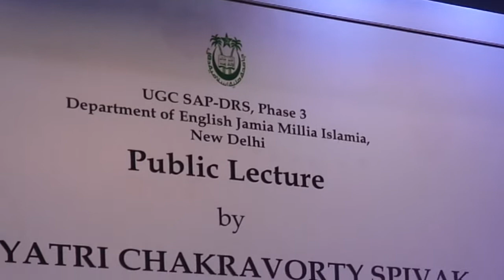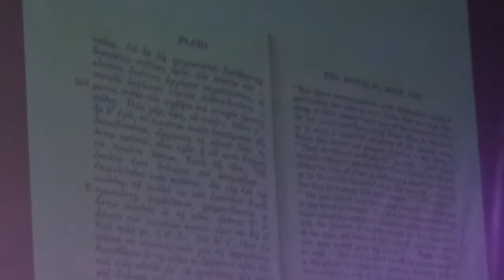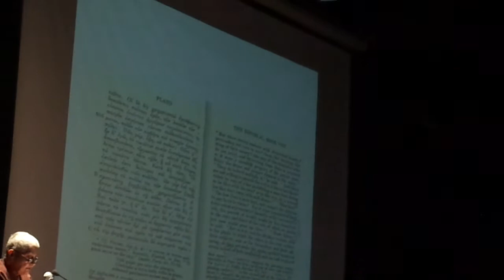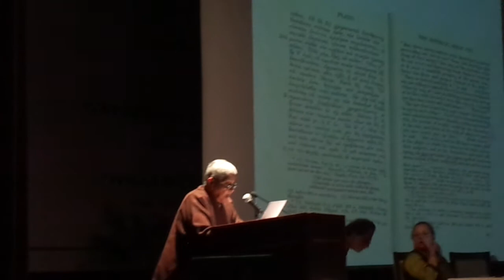Prof Gayatri Chakravorty Spivak on 'What is it to Translate?' Part-1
Public lecture organised by Dept. of English, Jamia Millia Islamia, New Delhi on 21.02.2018.